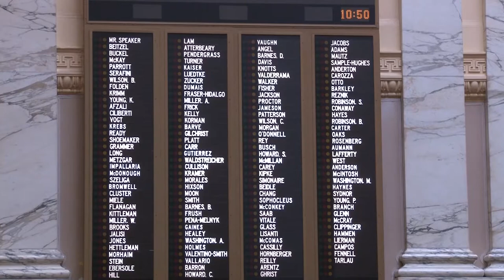State of the Judiciary: Courts Adapting to Maintain the Public’s Trust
ANNAPOLIS, Md. – Today marks the 21st occasion that a Chief Judge of Maryland has addressed both chambers of the General Assembly. Chief Judge Mary Ellen Barbera of the Maryland Court of Appeals delivered the State of the Judiciary address before a joint session of the General Assembly at the State House in Annapolis.